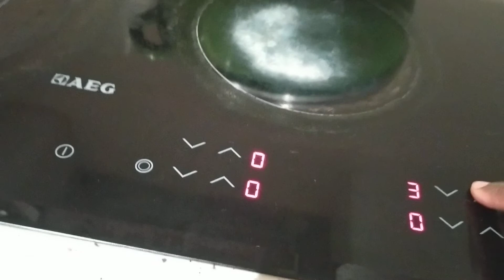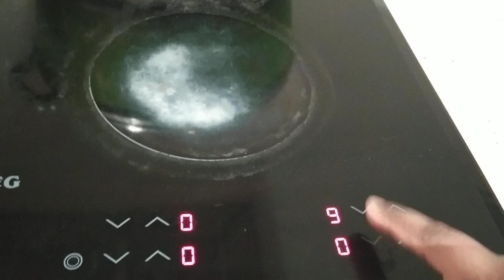my madam sister house మా మేడం చెల్లి వాళ్ళ ఇల్లు చూడండి చాలా బాగుంది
మా మేడం వాళ్ళ చెల్లి ఇల్లు చాలా బాగుంది ఫ్రెండ్స్ చూడండి ఎలా ఉందో బ్యూటిఫుల్ హౌస్నచ్చితే లైక్ చేయండి షేర్ చేయండి సబ్స్క్రైబ్ చేయండి వీలైతే ఫాలో అవ్వండి ప్లీజ్ ఫ్రెండ్స్